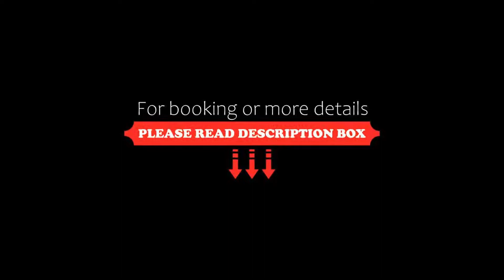Hotel Baranci, San Candido, Italy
About Property:
Offering a free wellness centre, the 3-star superior Hotel Residence Baranci is in the pretty mountain town of San Candido, surrounded by the Dolomites. It features free parking, a games room and a restaurant serving local dishes.
Rooms and apartments have a modern feel and are decorated with striking black, white and red colours. Each one has a small or separate seating area and an LCD TV with satellite channels.
At breakfast, you can enjoy sweet and savoury food, including h...
Property Type: Hotel
Address: Via Vitus Rastpichler / Rastpichlerstraße 2, 39038 San Candido, Italy
Searching For
1. Hotel Baranci - San Candido - Italy
2. Hotel Baranci - San Candido - Italy Address
3. Hotel Baranci - San Candido - Italy Rooms
4. Hotel Baranci - San Candido - Italy Amenities
5. Hotel Baranci - San Candido - Italy Offers and Deals
Audio Credit:
Track Title: Subway Dreams
Artist: Dan Henig